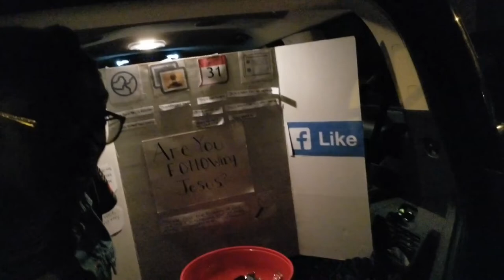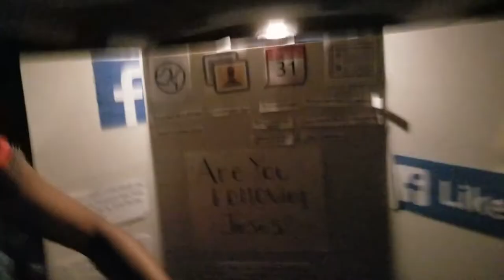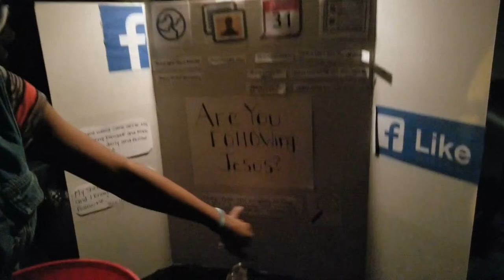HALLOWEEN 2018!!!🎃| 2018 THROWBACK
Hey y’all! Sorry but we had to post this video 2 times from technical difficulties.

Hello! Welcome or welcome back to the Meet The Bratchers channel!

    Our kiddos
-Chyna (22)
-Tyree (18)
-Chaniya (12)
-Chyloh (5)

                                                   Our story